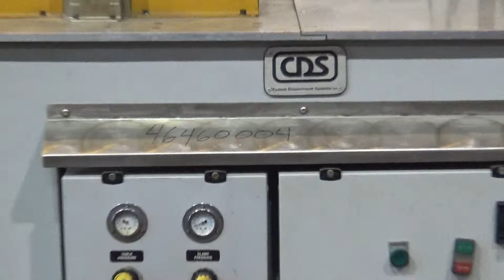Used- CDS Traveling Cut-off Saw, Model CTS 6.5-13D - stock # 46460004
Used- CDS Traveling Cut-off Saw, Model CTS 6.5-13D. Up acting blade, 18" AC traveling table. Top hold down. Profile cut cross section 3.5" high x 13" wide. Maximum O.D. 6.7". Blade rpm 2156. Blade driven by 3 hp, 3/60/208-230/460 volt, 1725 rpm motor. Includes dust collector, driven by 2hp motor. Mounted on carbon steel frame. Serial# 261100.